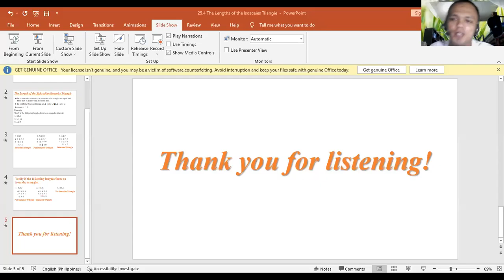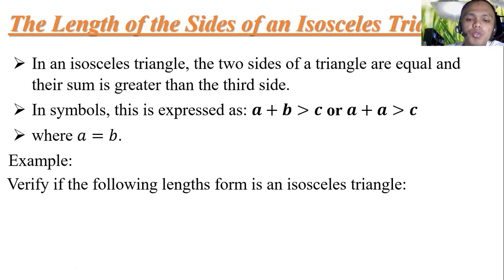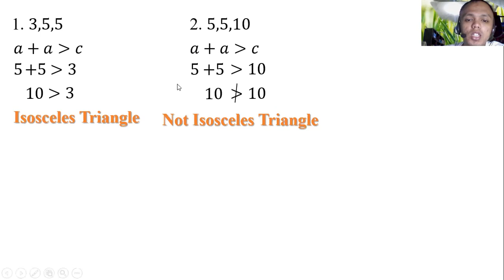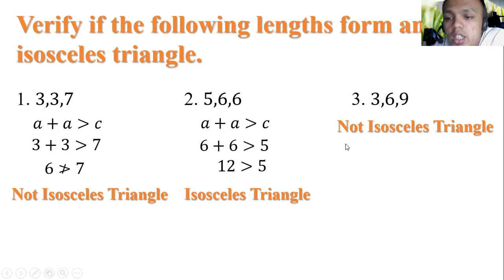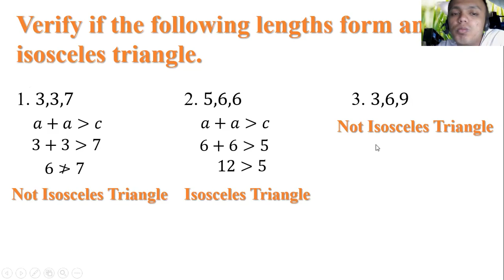25 4 The Lengths of the Sides of Isosceles Triangle Math 8